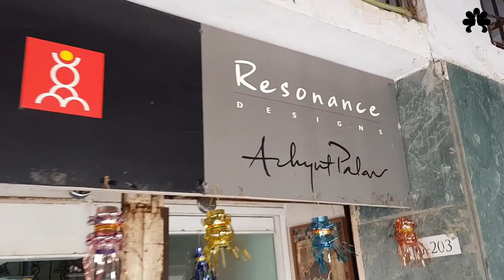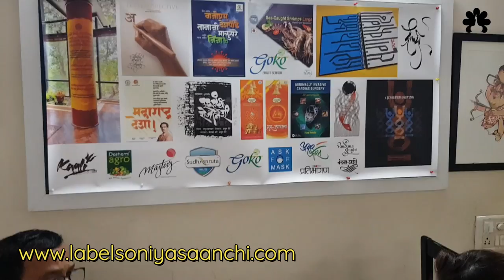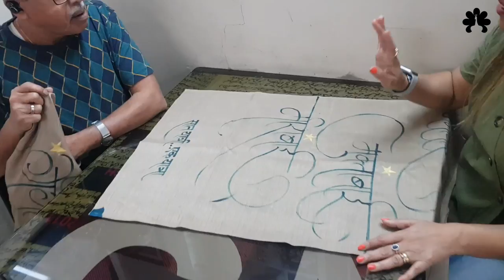Designing For Devaki Pandit Tai & Shri Vaibhav Joshi and Team For Musical Journey " Advaita "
अद्वैता
सात यात्री एक यात्रा
भारत देशातील वेगवेगळ्या प्रदेशातल्या सात थोर संत कवयित्रींच्या कवनांचा आणि आत्मशोधाचा एक सुरेल काव्य प्रवास 😇

Honoured to design
for this Musical Show ‘ADVAITA’

Special thanks to Devaki Tai for conceptualising the designing and taking keen interest in accompanying me in shopping and ofcourse Vaibhav Joshi without whose support this divine journey won't have been possible 🙏

A special mention of National Award winning artist and an eminent calligraphist Shri Achyut Palav who has hand painted the names of the female Saints on the stoles.
Heartfelt gratitude for agreeing to add grace to this concept, that too with so much of time constraint.

Background Track By -
SOUTH INDIAN LOVE TABLA BELLS - By Flute